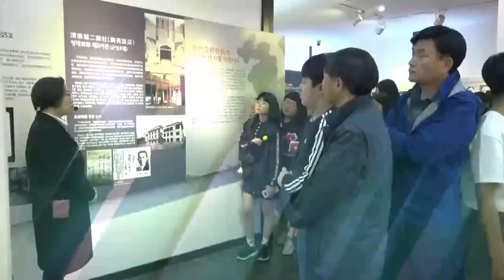시청자TV시선 1회 [제주소방서편]